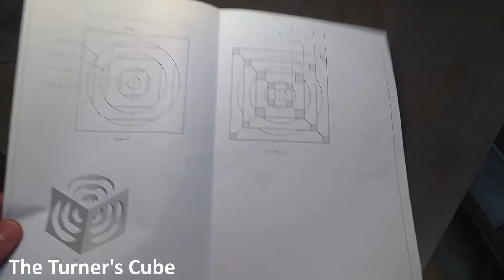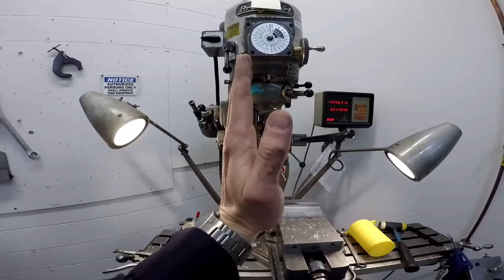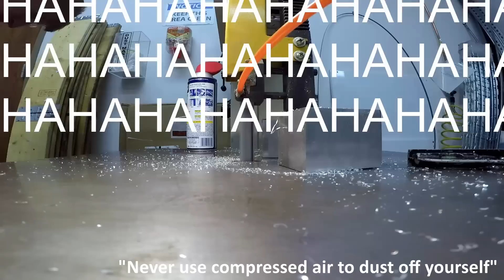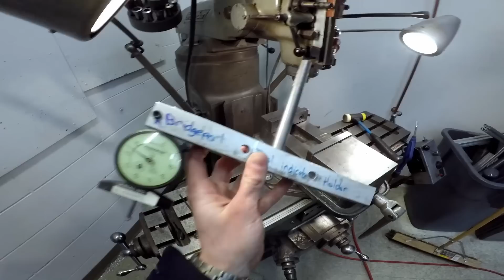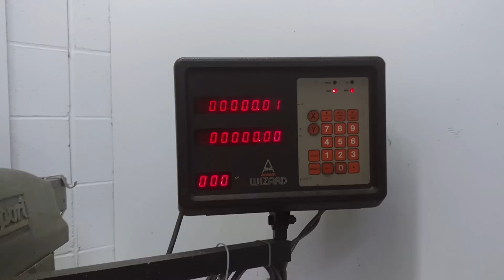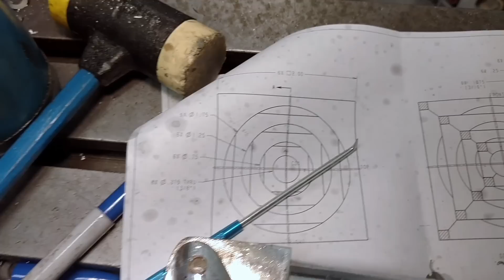Turner's Cube on a Bridgeport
This was my next machining project to better my skills: The Turner's Cube. Due to a lack of a lathe (so unfortunate, right?), I used a mill and boring bars to create this Turner's Cube that is a modified version and is connected internally. Some instances can be lathed with an undercutter to have loose trapped cubes, but like I said, bummer I don't have one. Anyways this video and project was more fun and less tutorial-like than the TriCube so enjoy.

Suite No. 6 in D, BWV 1012/Prelude - Janos Starker
Another Year - Animals As Leaders
The Lesson - Victor Wooten